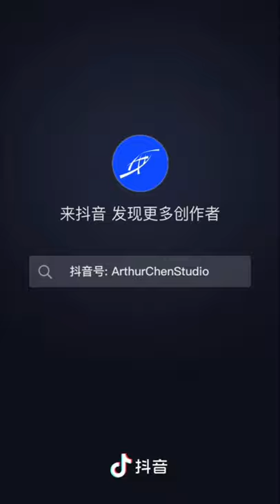Chen Baojin (Chen Feiyu) 《Gold Panning》 special (BTS)【淘金幕后花絮】(3/2)